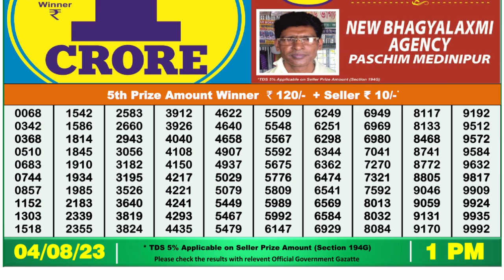🔴Dear Lottery Sambad Live 1pm today 04.08.23 Nagaland State Lottery Result